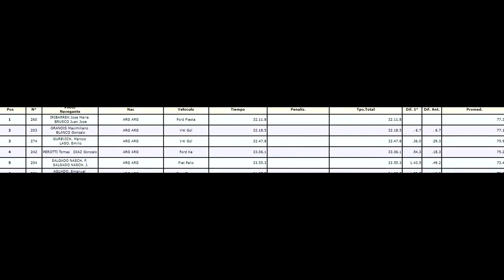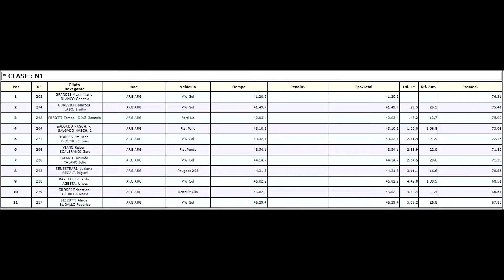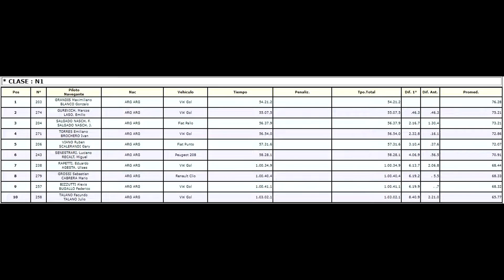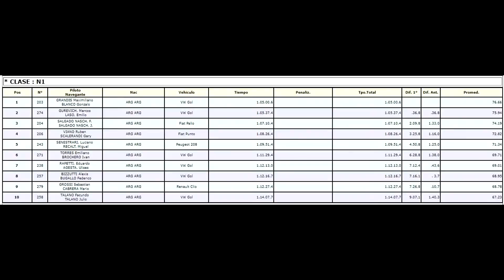RALLY DE LA FALDA 2021 | VLOG PARTE 3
Tercera parte del vlog del rally de La Falda

Instagran:@gonzaa_bazanok